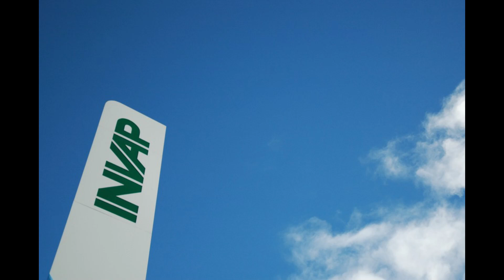🇦🇷 👉 LIDER REGIONAL: BOLIVIA INAUGURA 3 CENTROS NUCLEARES DESARROLLADOS POR EL INVAP.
⛳️ ¡Queres invitarme un café?
⛳️ ¡Queres invitarme un tecito?

Colaboran con el canal:

Keptchu,Hector Luis,Christopher Haussler,Marcelo crespin,Fernando Reinoso,Jorge Eugenio Malczewski, Carlos Desio,Gustavo Cardoso,Edgardo Alessio,Juan Carlos Anchant,Mariano Ramella,Gustavo Centurion, Nestor Gil, Roberto Luque.